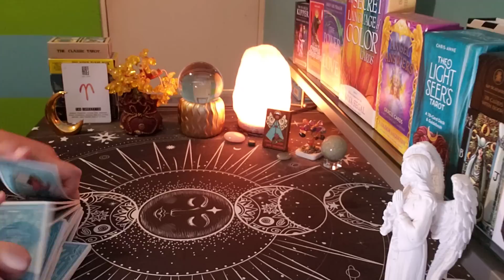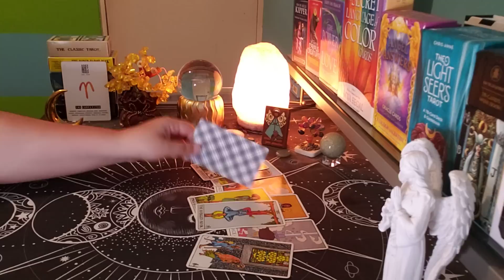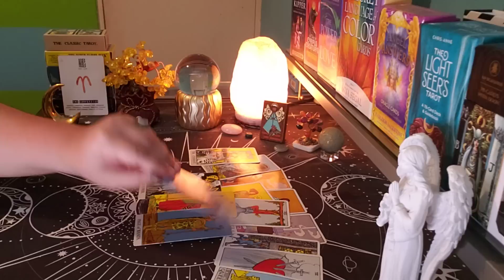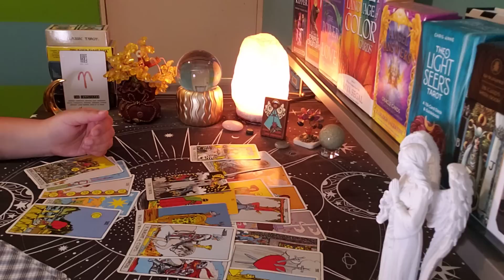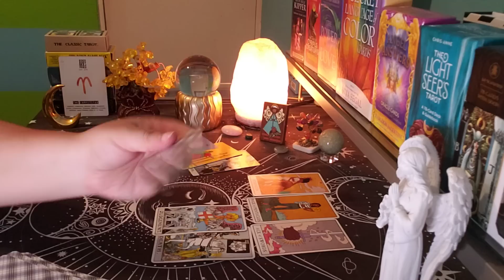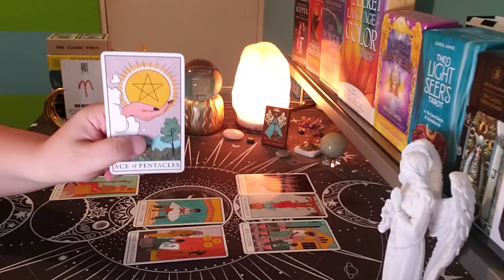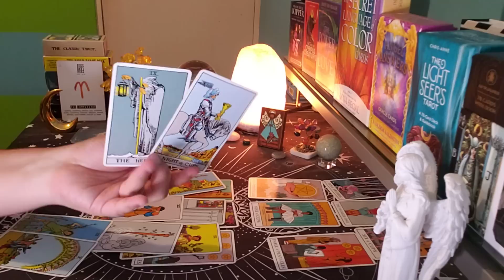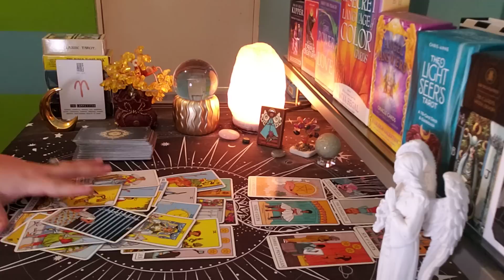ARIES ♈ ALMOST PERSONAL "A Bruised Ego and A New Love That Won't Back Down..."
aries tarot